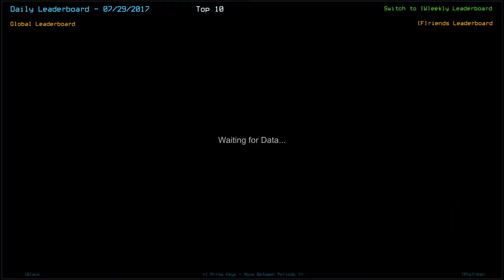Duskers Daily 7/29/2017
From slime infested ships to practically empty.  Man, Duskers has mood swings.

Drones:
Wally 120
Hal 100
Aaron 70